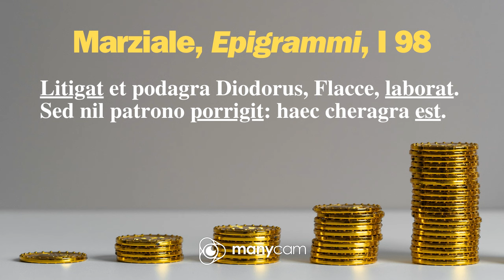Marco Valerio Marziale, "Epigrammi", I 98 : testo, traduzione : La strana malattia di Diodoro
La comicità scaturisce spesso da un gioco di parole arguto e inatteso: ne è un ottimo esempio Marziale, "Epigrammi", I 98, nel quale Diodoro sembrerebbe affetto da una malattia... che si sposta!

Buona visione!

Grazie mille!